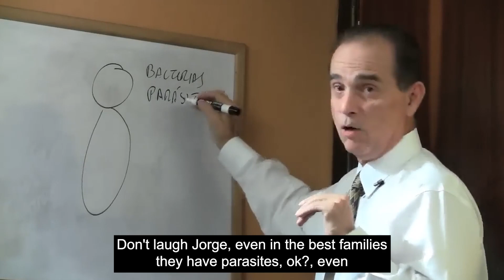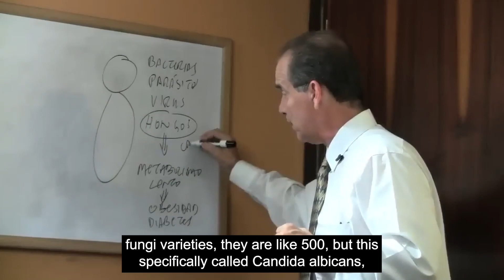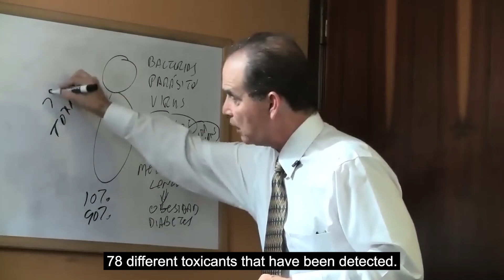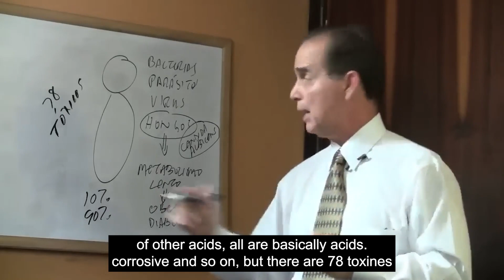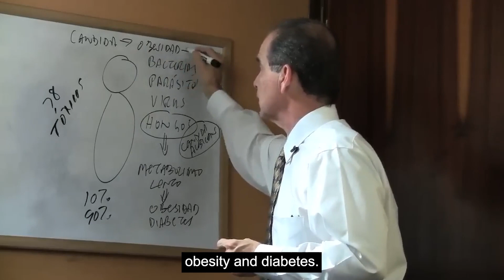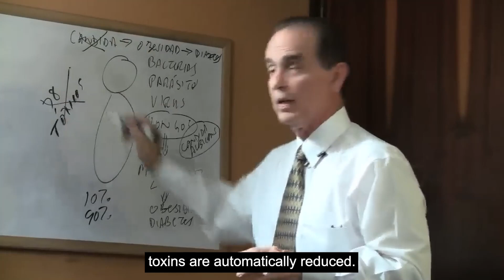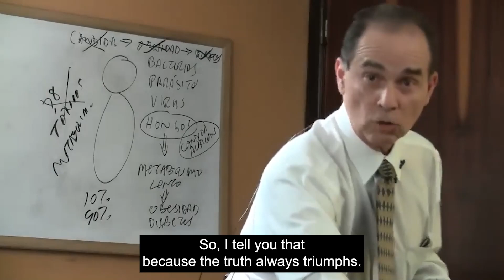#794 Candida Fungus, Obesity and Diabetes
In this episode Frank Suárez explains what is the purpose of bringing MetabolismoTV to people and what is the philosophy under which it operates.